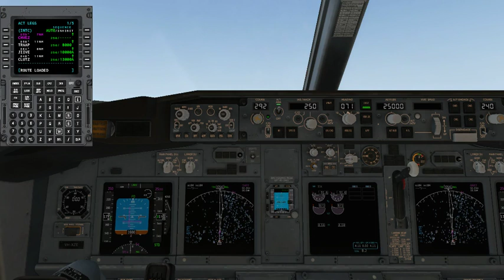b738 2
Departure climb problems